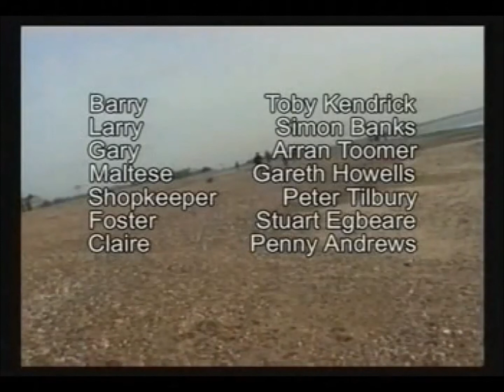SWAG a surreal crime short with legs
This is a very silly, but hugely powerful, emotional short film about 4 robbers on the run.

It was originally 15 minutes long, but we wanted to enter it into a competition which required it to be 12 minutes long - and we took out some of my favourite jokes, that my co-editor thought were just too silly. and then we lost the full version. but this is the version that was entered into the competition. and won it!